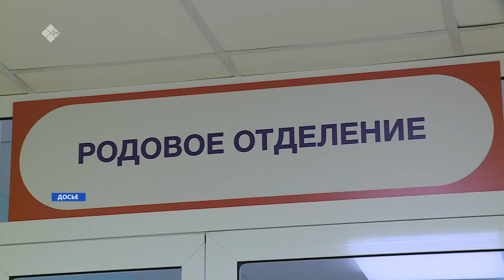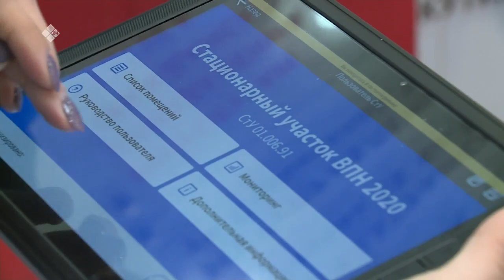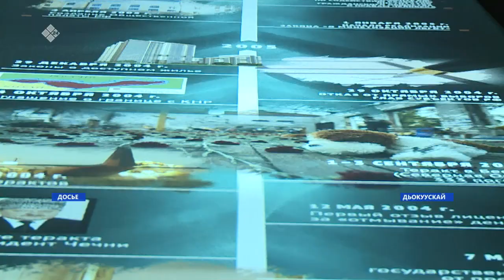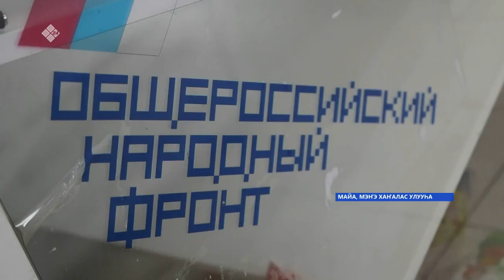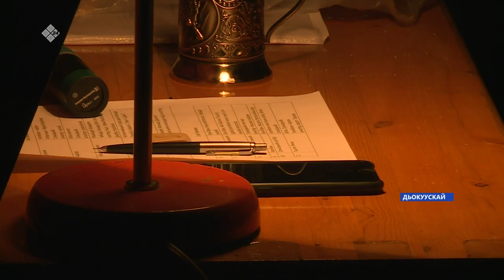«Саха сирэ» информационнай биэрии. Сэтинньи 09 күнэ 18:00ч.